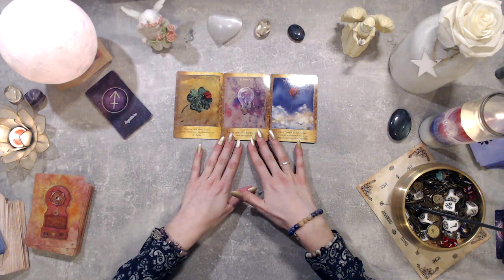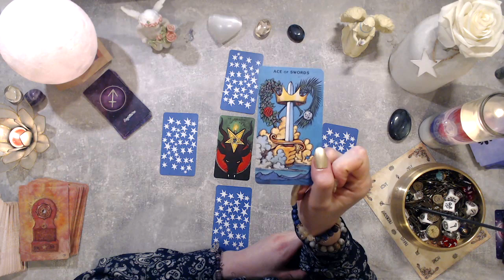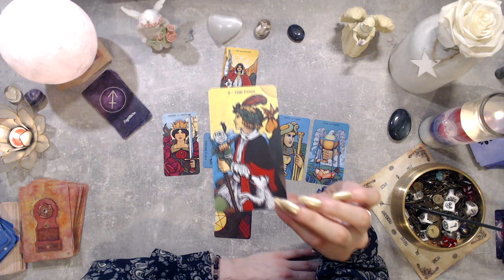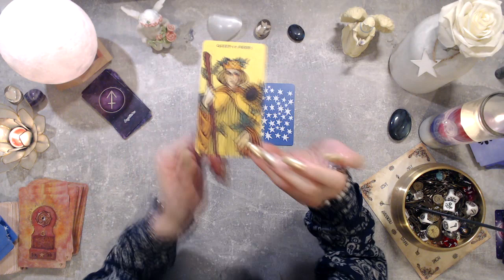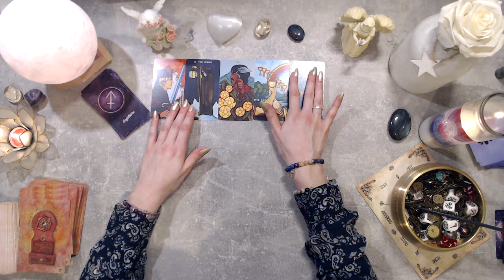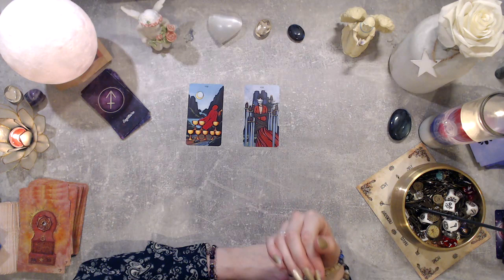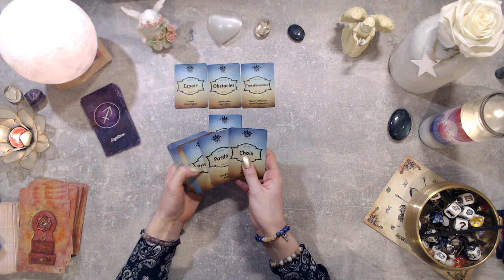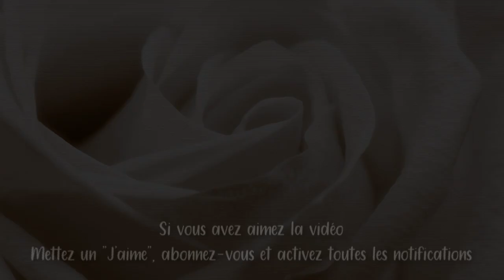♐SAGITTAIRE ~ Vous décidez de vous libérer de votre passé - MARS 2020🕊️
Horoscope des signes astrologiques du mois de Mars 2020 pour vous les amis au signe solaire, lunaire et ascendant

Pensez à aller voir votre ascendant et votre signe lunaire pour plus de précision !

Merci infiniment à vous les amis pour votre présence et votre soutien pour la chaîne, je vous adore et vous me donnez chaque jours la force de continuer ! 💝

Sublime mois de mars à vous les amis ! 👼⭐